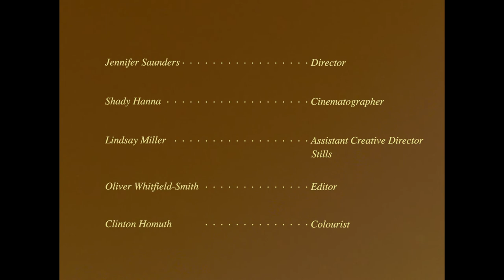The Magic Castle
The Magic Castle is a short film dreamed up by director Jennifer Leigh Saunders. A short abstract piece reflecting the current state of humanity, and the possibilities for a brighter future. May love prevail upon this planet. Love is all there is.